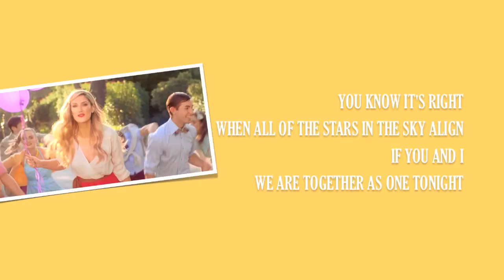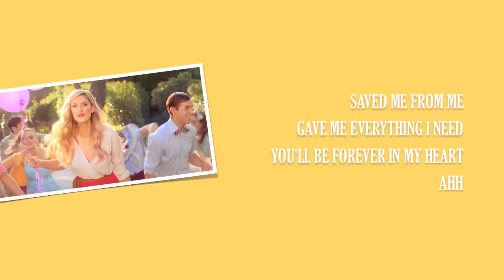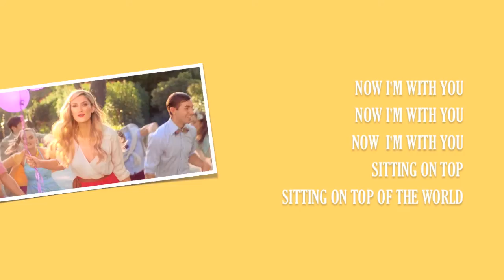Delta Goodrem - Sitting on Top of the World (Karaoke Instrumental)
If you'd like to use this track to record your cover, make sure you credit this channel and post your cover as a video response.